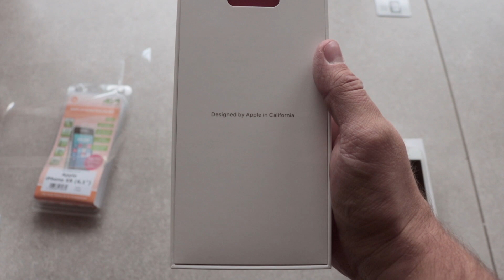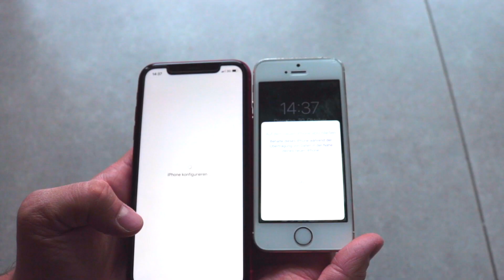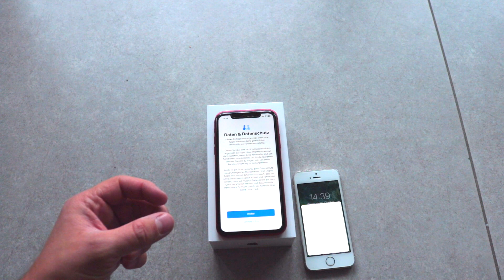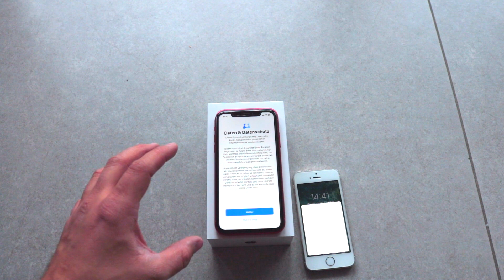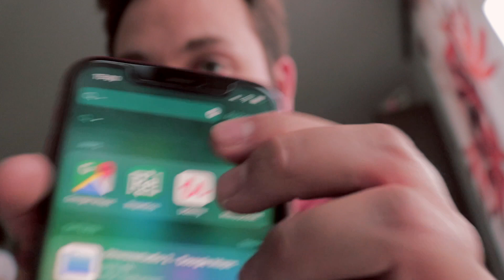Unboxing IPHONE Xr Red - Iphone XR vs. iPhone 5s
Hallo Leute ☺️

Ich habe diesmal ein kleines Unboxing gemacht und habe 3 Gründe für euch warum das IPhone XR vielleicht die bessere Wahl gegenüber dem IPhone XS oder XSmax sein kann.